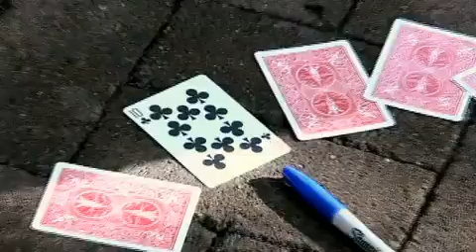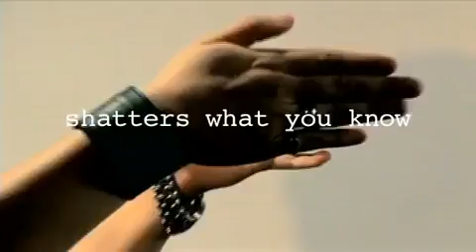Guerilla Guide to Loops